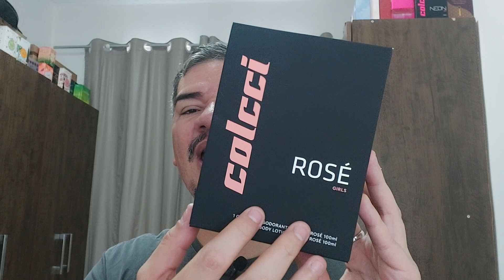PERFUME COLCCI ROSE ( COLCCI ) RESENHA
NOTIFICAÇÃO